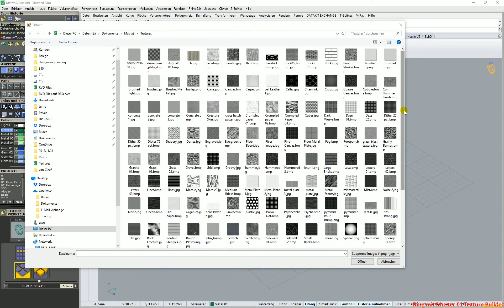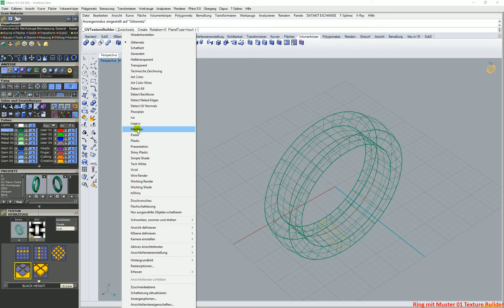Matrix: Ring Muster verteilen mit Texture Builder anhand s/w Bilder)